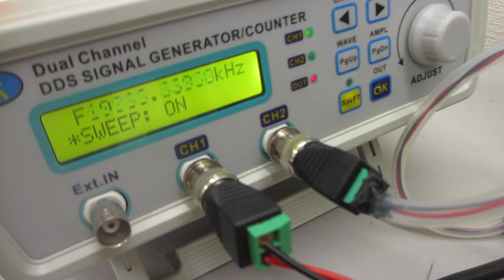超音波洗浄器と、オリジナル超音波プローブによる、超音波のダイナミック制御実験（超音波システム研究所）